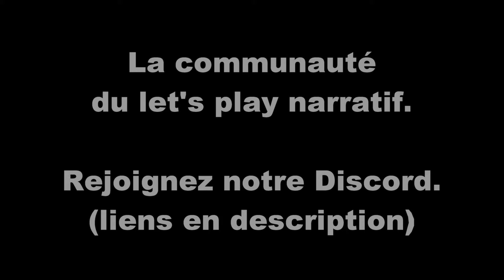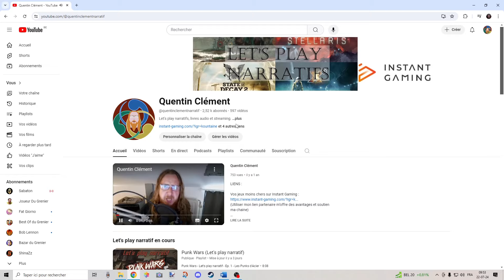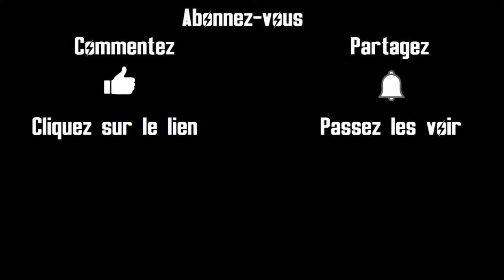Gobs & Gods - Let's play narratif - Ep. 8 - Tactique gobeline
Vos jeux moins chers sur Instant Gaming (Utiliser mon lien partenaire m’offre des avantages et soutien ma chaine) :

Nouvel épisode de mon let's play narratif sur Gobs & Gods, le RPG tactical déjanté français.

DLC: aucun.
Mods: aucun.

Achetez vos jeux vidéos à prix réduit (et soutenez la chaine, je touche une commission si vous utilisez mon lien) :

Instant Gaming : vente de jeux vidéos.

« Dans la cage du bon côté des grilles » le livre de mon père qui retrace ses 30 ans d’expérience d’agent pénitentiaire dans les prisons belges :